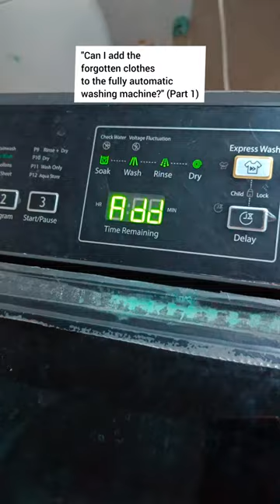Can I add the forgotten clothes to the fullyautomatic washingmachine?(Part1)